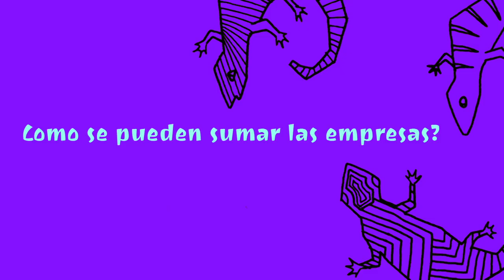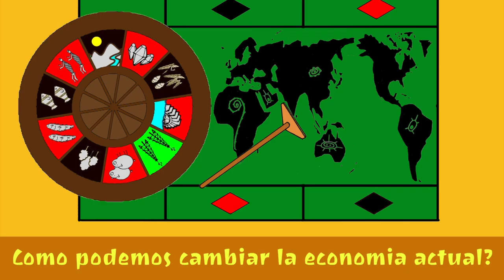Christian Felber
Christian Felber es un profesor universitario de economía austríaco; bailarín, escritor y divulgador en materias de economía y sociología. Es especialista en economía sostenible y alternativas para los mercados financieros. Ha desarrollado un nuevo modelo internacional económico denominado "Economía del Bien Común" (Gemeinwohl-Ökonomie).​ Es miembro fundador del movimiento de justicia global Attac en Austria e iniciador de la denominada Banca Democrática.

El modelo conocido como Economía del Bien Común es presentado por Christian Felber, como una alternativa teórica al capitalismo de mercado y a la economía planificada. Aunque el modelo parte de unos criterios generales es un modelo abierto que se debe ir construyendo entre todos.

La economía del bien común se debe regir por una serie de principios básicos que representan valores humanos: confianza, honestidad, responsabilidad, cooperación, solidaridad y generosidad, entre otros. Para sus defensores, aquellas empresas que les guíen esos principios y valores deben obtener ventajas legales que les permitan sobrevivir a los valores del lucro y la competencia actuales.

En la economía real actual el éxito económico se mide con valores o indicadores monetarios: producto interior bruto, beneficios que dejan fuera a los seres humanos y al medio en el que vivimos. Estos indicadores no nos dicen nada sobre si hay guerra, se vive en una dictadura, si sobreexplotamos el medio, etc. De la misma manera una empresa que tenga beneficios no nos indica nada sobre las condiciones de sus trabajadores ni sobre lo que produce ni cómo lo produce.

El balance del bien común mide como una empresa vive: la dignidad humana, la solidaridad, la justicia social, la sostenibilidad ecológica, la democracia con todos sus proveedores y clientes.

En esta entrevista Christian nos explicará sus planteamientos y de qué modo se están aplicando ya en algunos lugares.

La canción "Yedjudjima" es original del grupo Kanak "Toka Era".